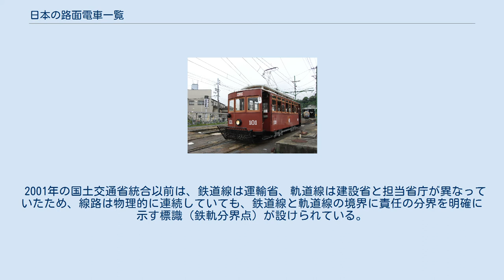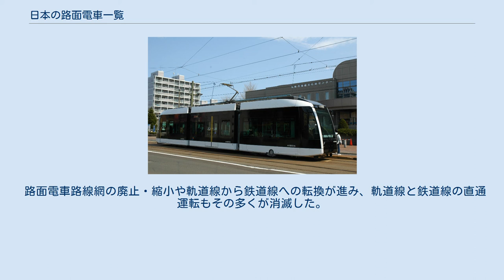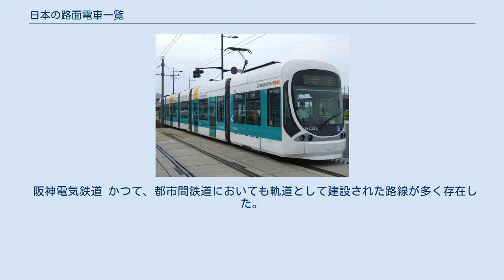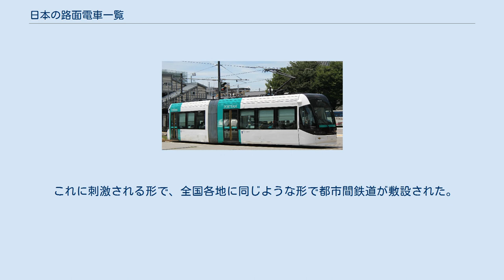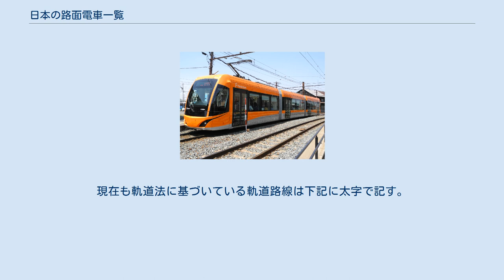日本の路面電車一覧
日本の路面電車一覧（にほんのろめんでんしゃいちらん）では、日本に現存する路面電車の路線および、かつて存在した路面電車、建設が計画されている路面電車について記す。
日本以外の例については、「路面電車の走る街の一覧」を参照。
 軌道法に基づく路面電車を運行している事業者は下記の通りである。
 営業中の路線は下記の通りである。
 鉄道事業法に基づく鉄道路線のうち、路面電車車両により運行される路線、および構造上の併用軌道区間が存在する路線は下記のとおりである。
 2001年の国土交通省統合以前は、鉄道線は運輸省、軌道線は建設省と担当省庁が異なっていたため、線路は物理的に連続していても、鉄道線と軌道線の境界に責任の分界を明確に示す標識（鉄軌分界点）が設けられている。
現在も鉄道線は鉄道事業法、軌道線は軌道法と根拠法令が異なるため両者の分界は明確化されている。
国交省統合以後は世界的なライトレールの見直しもあり、両者の乗り入れのハードルは実質的に下がった形になる。
 現在の私鉄の大部分が鉄道法制・軌道法制に則って建設された（後節参照）経緯から、過去には本格的な鉄道路線でありながら構造上の併用軌道区間が存在した。
大手で比較的後年まで残った例としては、近畿日本鉄道奈良線や名古屋鉄道の犬山橋等が挙げられる。
しかし、いずれの場合も高密度ダイヤや高速運転の妨げとなったことから、専用化が行われ、そのほとんどが解消され、現在は中小2社の2例を残すのみとなっている。
 路面電車路線網の廃止・縮小や軌道線から鉄道線への転換が進み、軌道線と鉄道線の直通運転もその多くが消滅した。
これにより、直通運転していた鉄道路線のほとんどが普通鉄道規格の車両による運行に統一されたが、下記の1例のみ、路面電車タイプの車両による運行が継続されている。
 日本におけるLRT(Light rail transit)、ライトレールとは、「次世代型路面電車」のこと。
 阪神電気鉄道 かつて、都市間鉄道においても軌道として建設された路線が多く存在した。
1905年（明治38年）に開業した阪神電気鉄道が最初の例である。
これは当時私設鉄道を監督していた逓信省鉄道局（後の内閣鉄道院・鉄道省の前身。私鉄の監督だけでなく現業部門〈国有鉄道〉の運営も行っていた）への免許申請が、国有鉄道並行路線では難しい状況にあり、そのために内務省が監督する軌道として特許申請を行い、建設しようとしたからである。
 最初の例となった阪神電鉄の場合、後に本線となる区間は、大阪・芦屋・神戸などの市街地周辺に僅かな併用軌道があった。
ところが、多くの区間を専用軌道として建設するというインターアーバン的な路線となり、さらに当時の軌道による制限速度である8マイル/時(12.9km/h)を大幅に無視して違法となる高速運転を行った。
この結果、国鉄の客を多く奪うことに成功した。
後には、全線を専用軌道化してさらなるスピードアップも行っている。
 これに刺激される形で、全国各地に同じような形で都市間鉄道が敷設された。
阪急電鉄の前身となる阪神急行電鉄に至っては、昭和初期に軌道線のままで神戸線において、表定速度78.0km/h（阪和電気鉄道に次いで戦前日本の第2位）という高速走行を行う特急電車を運行した。
 この時に軌道として敷設された路線の多くは、後に鉄道へ改められている。
現在も軌道法に基づいている軌道路線は下記に太字で記す。
 前節の路面電車として開業後に鉄道へ変更された路線をのぞく。
 名古屋鉄道岐阜市内線 在りし日の西鉄北九州線（北方線） 「日本の廃止鉄道路線一覧」も参照。
現在も他に営業中の軌道路線を持っている都市・事業者及び現存の軌道路線は太字で記す。
 在りし日の神戸市電（上沢通）